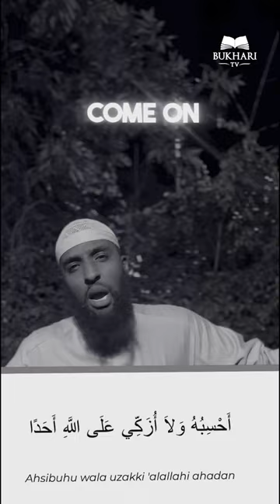❌ He cut the neck?!LetTheSunnahGoForth